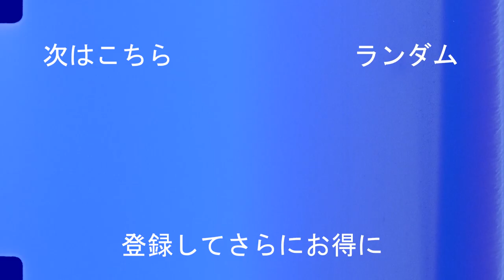鈴木 唯人 -パリ世代を担うテクニシャン- (Yuito Suzuki)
鈴木 唯人の軌跡 見所を紹介！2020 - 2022